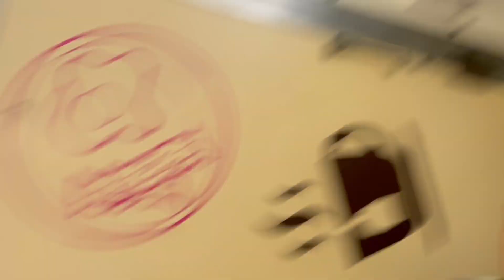making the B E A S T bacon, egg, (h)ash browns, tomato, a sandwich i invented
made up a sandwich to fit , the beast name i think it fits, feel free to get one made up at your'e local burger van, big thanks to Shirley for letting me film it in her van